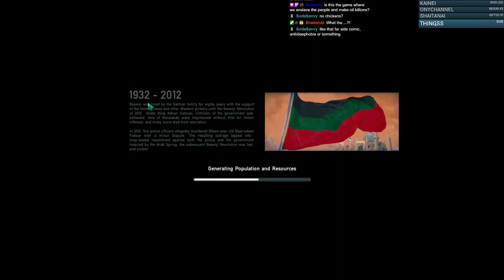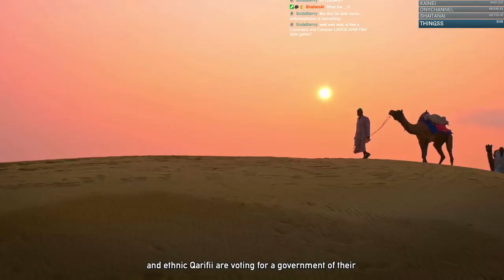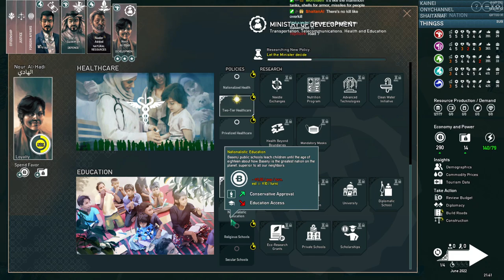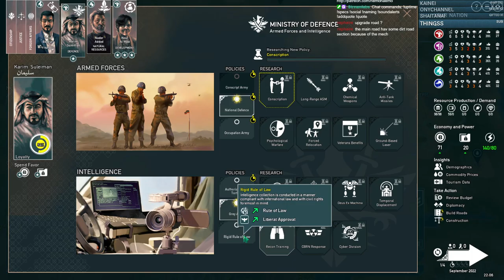A Weapon To Rival Metal Gear?! - Rogue State Revolution #01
Game Acquired By: Key Provided By Developer

Greetings your Excellency. Time to rebuild, reform and prepare for new challenges in the People's Republic of Basenji. In this thrilling political strategy, you will appoint ministers and lead the country to success. Be careful — you may find yourself replaced in the next election.

Rule. Die. Repeat.

Rogue State Revolution is a thrilling political strategy game from Little Red Dog Games.

A completely new and re-imagined Rogue State, get ready for a highly challenging roguelike geopolitical thriller designed for both longtime fans and new arrivals. Take control of the presidency and rebuild, reform and prepare for new challenges as the Glorious People's Republic of Basenji becomes a new political, economic and cultural hotspot.

- Procedural map generation will make each run unique — so don't get too comfortable.
- Appoint Ministers to help govern the various elements of your proud nation. Make them too popular and you may find yourself replaced in the next election.
- Heed your advisors who have devoted themselves to helping your presidential reign be successful.
- Build roads, grow infrastructure and develop industries.
- Manage 5 different provinces, each with their own cultural background, voter types and expectations.
- Choose to use diplomacy to forge alliances with neighboring countries and develop sustainable relationships with international powers like the US, China, or Russia — or go it alone.
- Deal with totally normal occurrences like bipedal mechs getting loose.
- Make tough decisions — balance favour with ministers, voters and allies to maintain your power.
- Enjoy the future of interactive entertainment - FMV cutscenes!